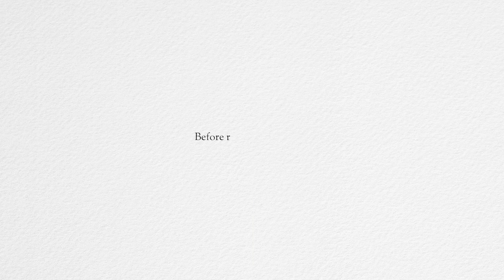Taking a walk through 100 years of The Lost Dogs' Home with Jan Hayes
On February 28th, 2013 The Lost Dogs' Home celebrates 100 years of care and compassion for unwanted, stray and lost dogs and cats.

As part of The Lost Dogs' Home Centenary we invite you to take a walk through 100 years of the Home with key figures from throughout the years as they share their experiences and knowledge of the Home.

When Jan Hayes retired she began looking for a volunteer position which would cater to her love of animals. In 2010, Jan began volunteering at The Lost Dogs' Home. Over the last few years Jan has seen the volunteer program change and evolve from walking the dogs around the premises to off-premises walks and classes with dogs in the Behaviour Rehabilitation Program.

Take a walk through 100 years of The Lost Dogs' Home with Jan Hayes, volunteer at The Lost Dogs' Home since 2010.